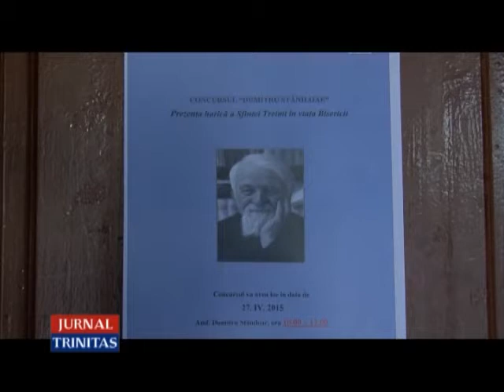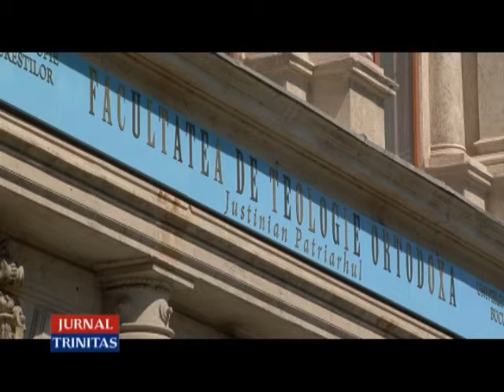Concursul „Dumitru Stăniloae” la Facultatea de Teologie din București